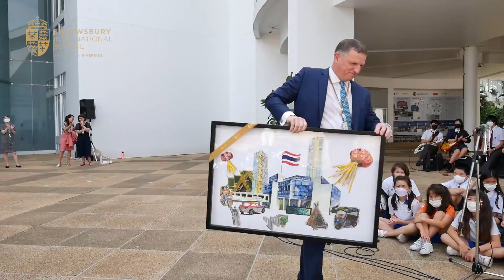School Assembly for Mr Chris Seal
The whole Shrewsbury Bangkok Riverside community assembled to say farewell to Mr Chris Seal on his last day as Principal of the school. As Mr Millar has said, "He has always wanted to best for us...how we will miss him." Thank you, Mr Seal, and we wish you all the best on your new journey!